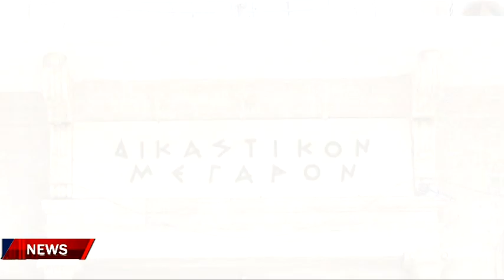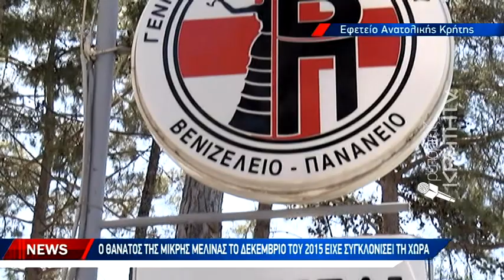Αυλαία πριν καν ξεκινήσει στο Εφετείο η εκδίκαση της υπόθεσης θανάτου της μικρής Μελίνας